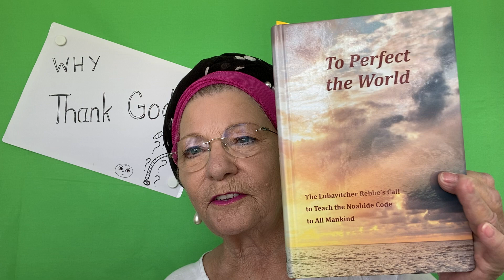Why Give Thanks to God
Obligation for prayer in Noahide Code. To Perfect The World. Reject idol worship. Thank G-d for all things.My Noahide Family w/
Book, "To Perfect The World" by The Lubavitcher Rebbe" pages 157 to 159 - Refs: Isaiah 56:7 & 45:18, Deuteronomy 7:14.   "Prayers, Blessings, Principles of Faith, & Divine Service for Noahides"